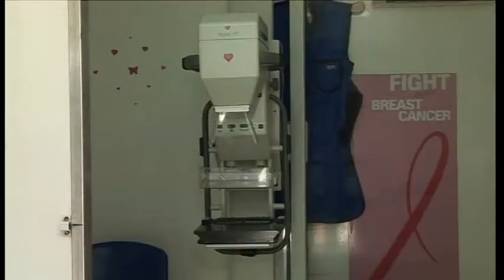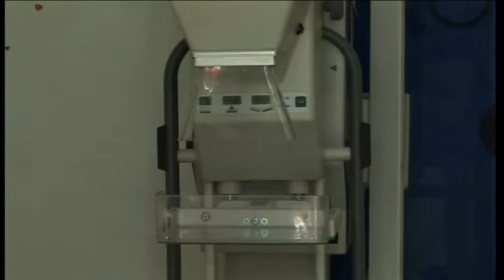Βόλος Δωρεάν εξετάσεις μαστογραφίας στο Βόλο 300718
Κινητή μονάδα μαστογραφίας βρίσκεται στον Βόλο από σήμερα έως την  Τετάρτη 1η Αυγούστου προκειμένου να διενεργηθούν δωρεάν μαστογραφίες στο γυναικείο πληθυσμό. Ο καρκίνος του μαστού είναι η συχνότερη κακοήθεια που εμφανίζεται στις γυναίκες της χώρας μας. Ο αριθμός των νέων περιστατικών κάθε χρόνο υπολογίζεται σε 5.000. Ο μαστογραφικός έλεγχος συνιστάται να ξεκινάει από την ηλικία των 40 ετών. Η εξέταση είναι ανώδυνη, διαρκεί ελάχιστο χρόνο και με τα νέα μηχανήματα η δόση ακτινοβολίας είναι εξαιρετικά χαμηλή.